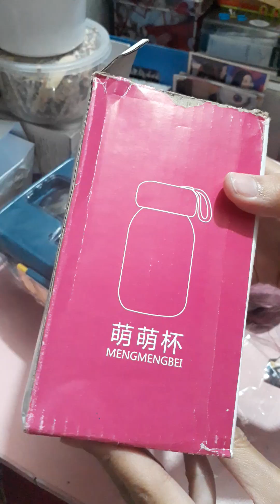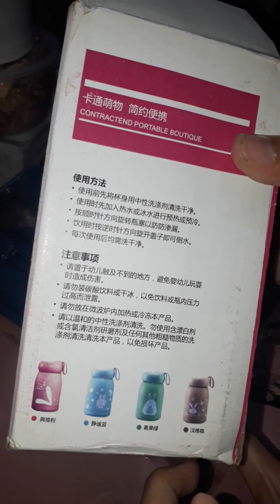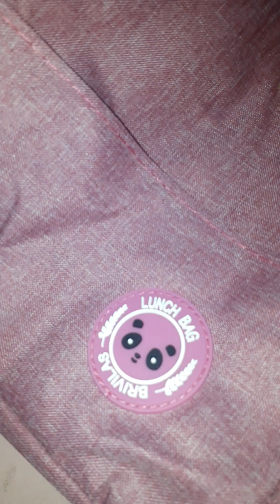Unboxing Lunch Box from Tiktok Shop|JhenSexyVlog